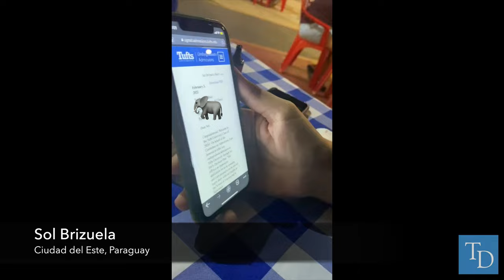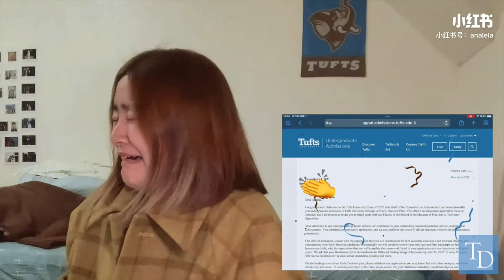Tufts Class of 2026 Acceptance Reactions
Tufts University offered admission to 9% of applicants to the undergraduate Class of 2026, marking the lowest acceptance rate in university history. Here's how some of the newest Jumbos reacted to their acceptances.

Video by Ty Blitstein / The Tufts Daily